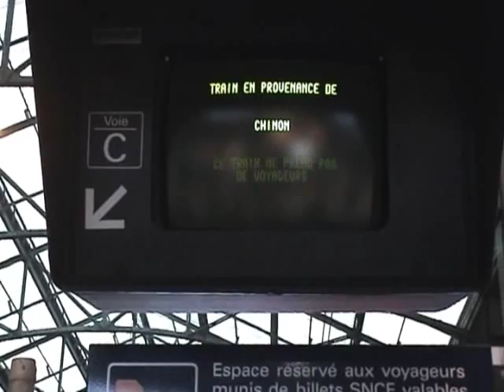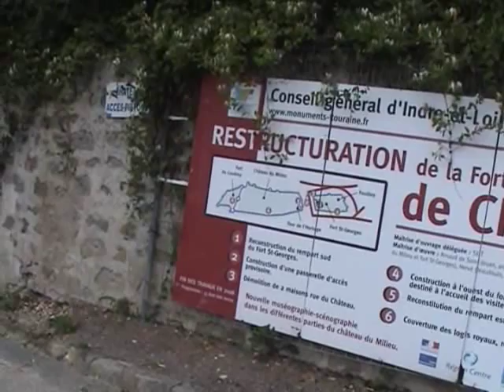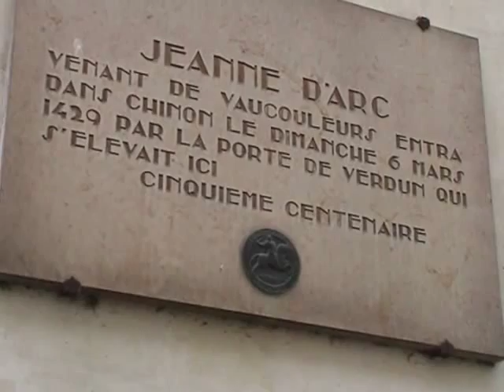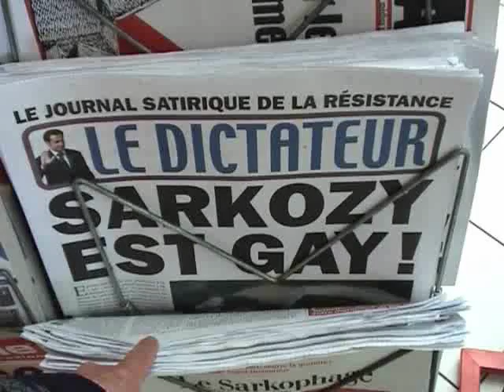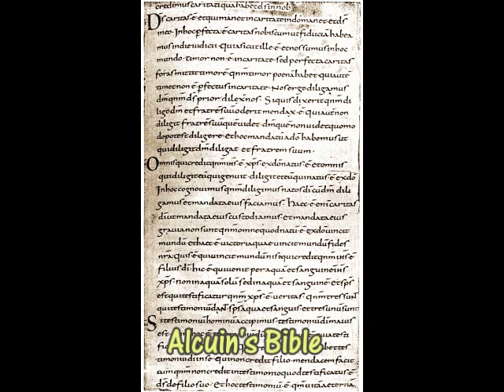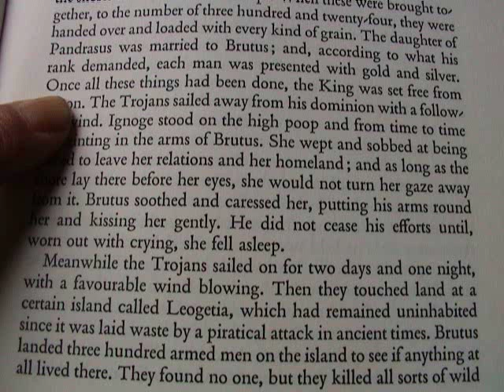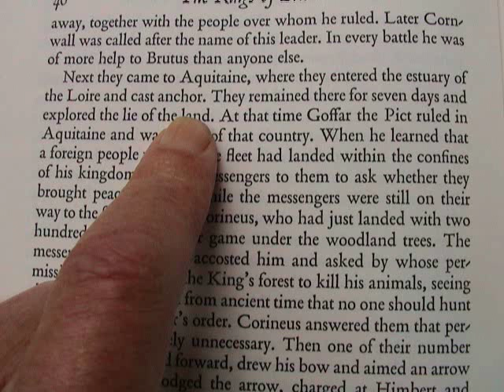Peter Marshall's France 6 Part 10 Chinon, bit more of Tours, summary and Breaking News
Chinon (yes, another Chateau - I will explain why), Medieval Streets, then last round-up of Tours, a summary and some Breaking News.